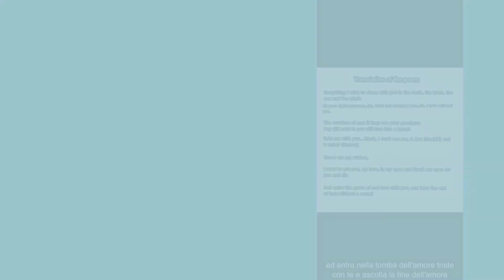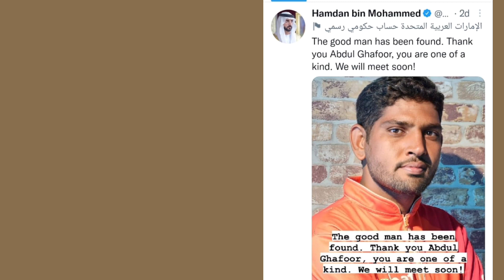Does Fazza wants to meet him?|Prince of Dubai|(فزاع sheikh Hamdan)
this is about a great chance that a Normal man won a to meet sheikh Hamdan because of his great work. Sheikh Hamdan has promised to meet him after he's back to Dubai..

we wish their meeting a good luck...